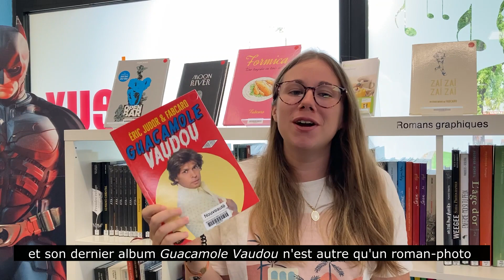Fabcaro, entre satire sociale et humour décalé !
Auteur de bande dessinée, musicien et romancier français, Fabrice Caro, alias Fabcaro, se distingue dans le paysage littéraire français par son humour, son dessin et son verbe ! Découvrez-le !